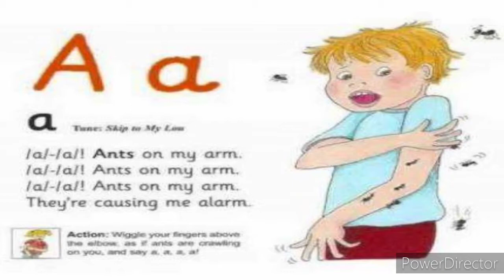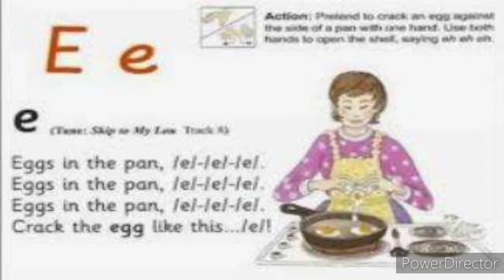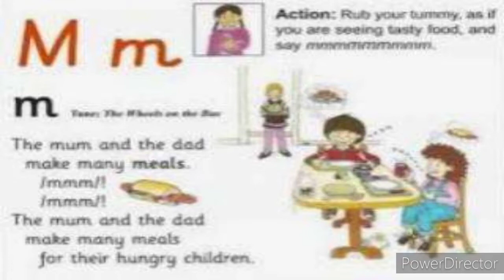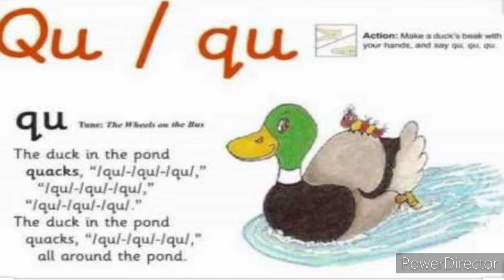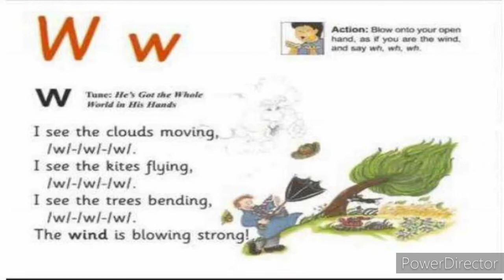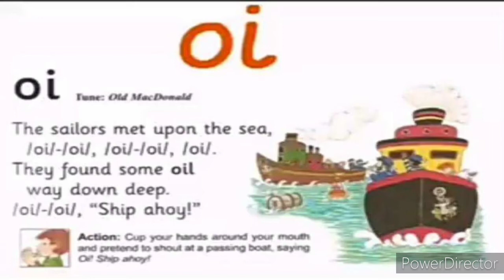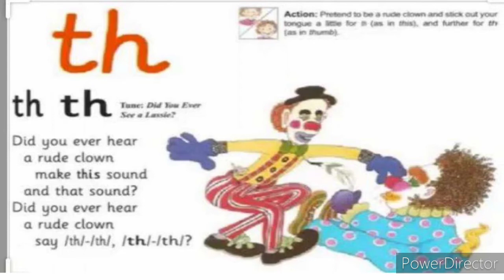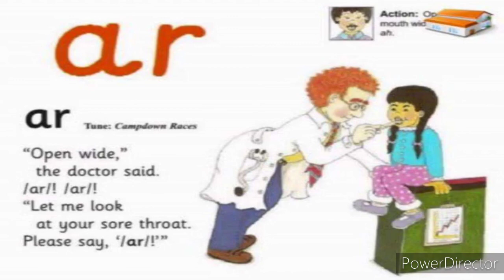Jolly phonics 42 letter sound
Jolly phonics 42 letter sound || Jolly phonics song

Jolly phonics
Jolly phonics song
Jolly phonic song
Jolly phonics alphabet song
alphabet reading
alphabet reading practice
sound
alphabet sound